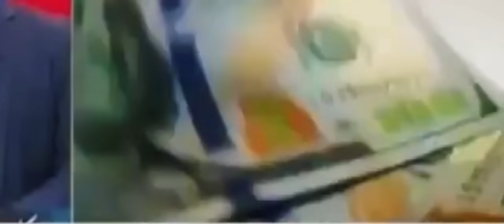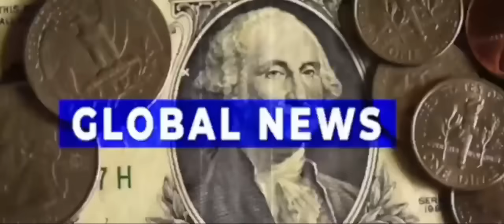शहबाज शरीफ के PM बनते ही जयशंकर ने निकाली हवा || Pakistani media reaction video